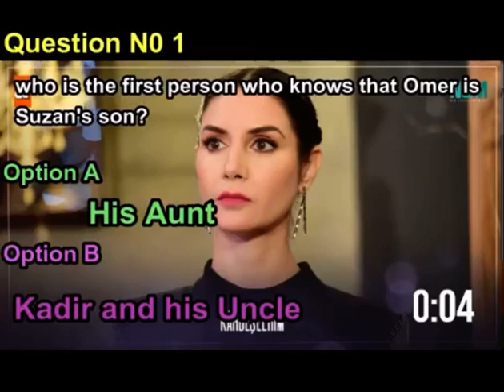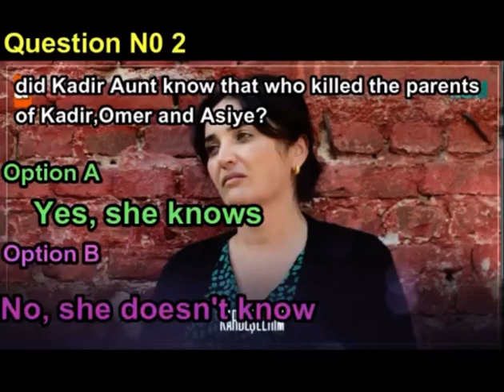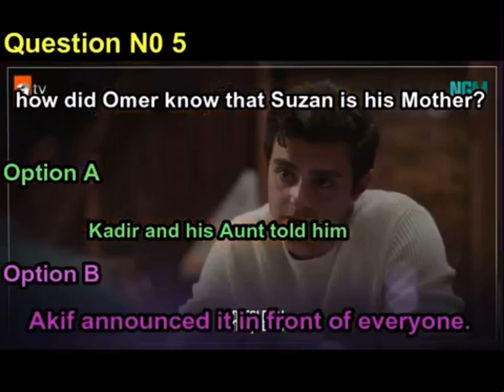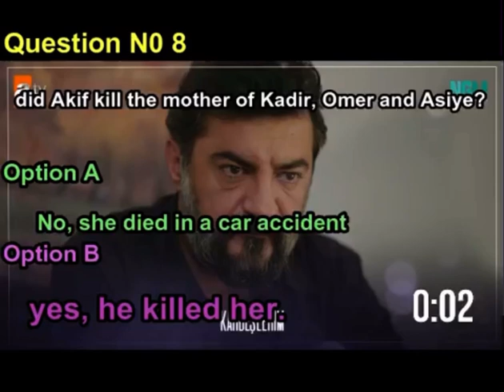Kardeşlerim Quiz | Let’s see how many of you guess the right answer 🤩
Hello everyone, I hope you all liked this video ❤️ this video is made by another YouTuber and i personally loved this video the idea is so good 😍 if you want more videos like this so let me know then part 2 with more quizzes will be made 😊 and also support his channel too as you guys supports me i will give you the link of his channel so you can watch his content and also tells him what kind of videos you want to watch about kardeslerim and other dramas ♥️